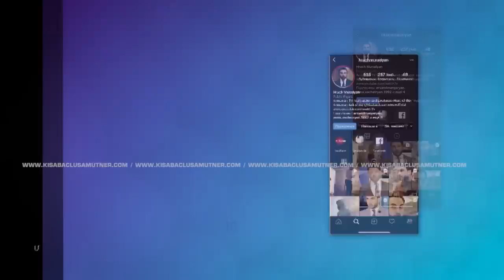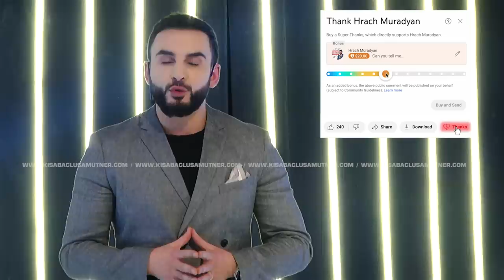Թմրամոլություն. Սա Լուրջ է / ԲԱՑ ԹԵՄԱ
Իր աշխարհագրական դիրքով Հայաստանը գտնվում է թմրամիջոցների ապօրինի շրջանառության խաչմերուկում և դարձել է տարանցիկ երկիր: Այս ամենի հետևանքով երկրում  ավելացել է թմրամոլների թիվը, մեծացել է թմրամոլության հետ կապված հանցագործությունների և հիվանդությունների աճի վտանգը: Ավելի քան տասը տարի թմրամիջոցներից կախված անձը պատմելու է սեփական փորձն ու ևս մեկ անգամ հաստատի՝ թմրանյութերը չարիք են։